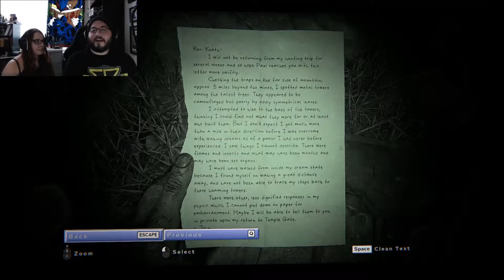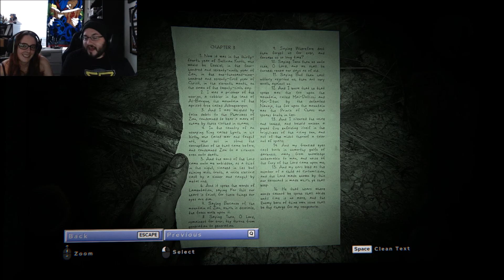Let's Play Outlast 2 [Part 15]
Today we continue our vacation with a merry little paddle boat ride. :)

Outlast 2 font by Peter Jonca SakeyBoy.DeviantArt.com